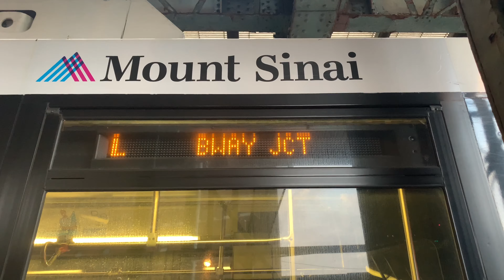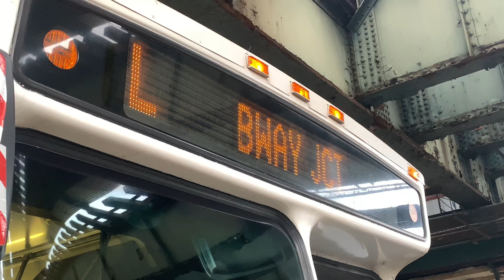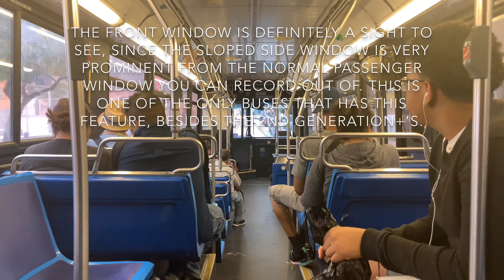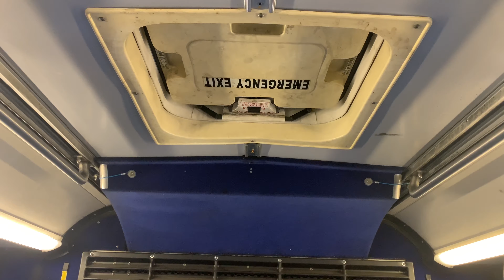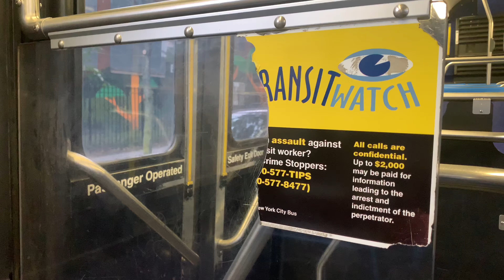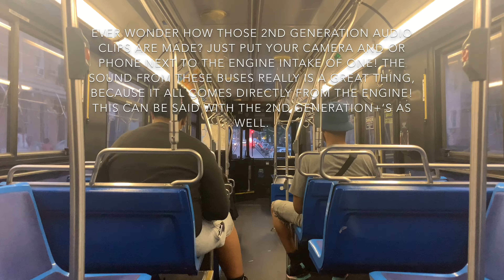⁴ᴷ 2004-2005 Orion VII 2nd Generation: Introduction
Finally, a bus INTRODUCTION video, not an outroduction. Anyways, this video will (at least attempt) to teach you about the Orion VII 2nd Generations, the oldest standard buses of 2019, at least September, of 2019. 2G's: 2004 unit #6522, 2005 unit #6619.

Video Clips Taken: September, 14th, 2019